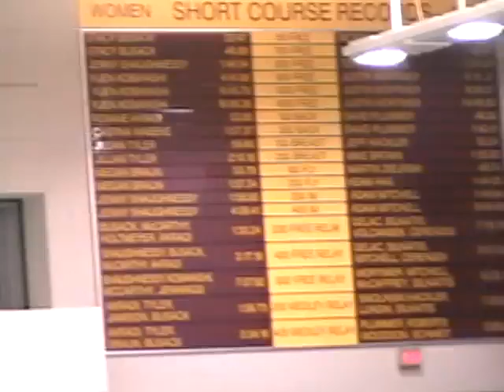Orcas 20080427 200 breast heat 2